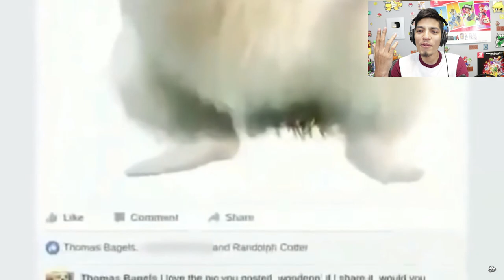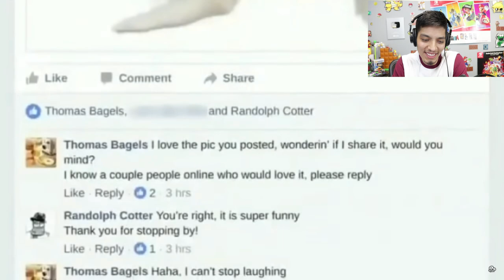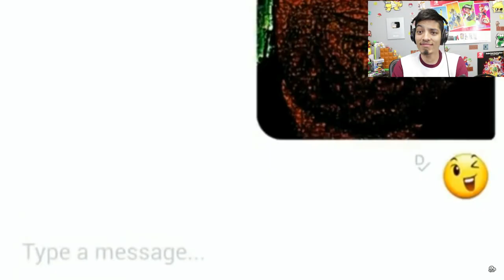Try Not To Laugh Challenge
- NINTENDO SWITCH

- XBOX ONE

-SOFT LIGHTS

- YETI MICROPHONE

-LED LIGHTS

-FUNKO POPS!

- Pop Filter